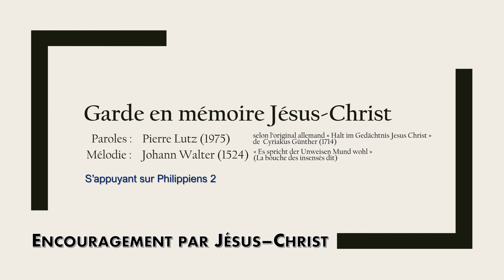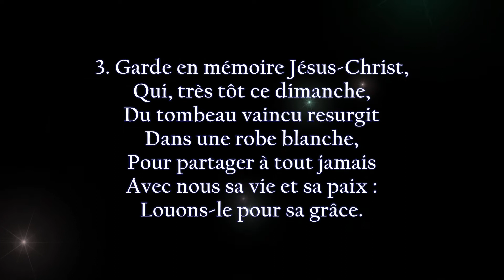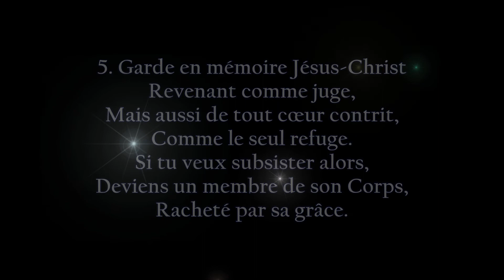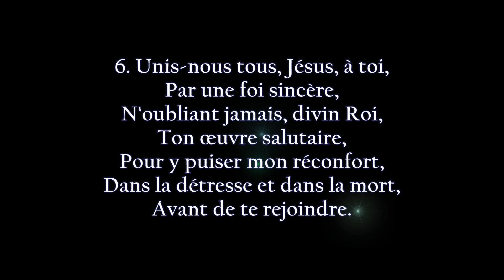Garde en mémoire Jésus-Christ | Instrumental/Karaoké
Garde en mémoire Jésus-Christ

Paroles : Pierre Lutz (1975) selon l‘original allemand « Halt im Gedächtnis Jesus Christ » de  Cyriakus Günther (1714)
Mélodie : Johann Walter (1524) « Es spricht der Unweisen Mund wohl » (La bouche des insensés dit)

1. Garde en mémoire Jésus-Christ,
Le Fils,  qui sur la terre
Du divin trône descendit,
Pour devenir ton frère.
Sachons bien que c'est par amour
Qu'il a pris notre chair un jour :
Louons-le pour sa grâce.

2. Garde en mémoire Jésus-Christ,
Qui connut la souffrance,
Et, sur la croix, comme un proscrit,
Mourut pour notre offense.
En triomphant là de la mort
Il nous délivre d'un tel sort :

3. Garde en mémoire Jésus-Christ,
Qui, très tôt ce dimanche,
Du tombeau vaincu resurgit
Dans une robe blanche,
Pour partager à tout jamais
Avec nous sa vie et sa paix :

4. Garde en mémoire Jésus-Christ,
Remontant vers le Père,
Pour envoyer son Saint-Esprit
De force et de lumière ;
Et préparer à tout croyant
Dans son royaume un logement :

5. Garde en mémoire Jésus-Christ
Revenant comme juge,
Mais aussi de tout cœur contrit,
Comme le seul refuge.
Si tu veux subsister alors,
Deviens un membre de son Corps,
Racheté par sa grâce.

6. Unis-nous tous, Jésus, à toi,
Par une foi sincère,
N'oubliant jamais, divin Roi,
Ton œuvre salutaire,
Pour y puiser mon réconfort,
Dans la détresse et dans la mort,
Avant de te rejoindre.

– Encouragement par Jésus-Christ –

Motivation :
Chanter, cela enchante sans doute la majorité des gens. Peut-être qu’il vous arrive parfois, dans vos heures perdues, de chanter – ne serait-ce que pour le plaisir de vos propres oreilles. C’est déjà ça ! Le saviez-vous : On peut faire un lien entre le plaisir de chanter et la reconnaissance devant Dieu (« louange »). C’est ainsi qu’un chant peut devenir une prière. Que c’est beau d’apporter une prière à Dieu tout en chantant. En plus, l’Évangile de Jésus Christ étant un message de joie, ce message nous invite naturellement au chant. Peu importe que ce soient des chansons joyeuses de reconnaissance ou des supplications intimes. Dans toutes les circonstances de votre vie, une chanson peut trouver sa juste place pour garder le lien avec Dieu. C’est pourquoi je rends gratuitement accessible, via cette chaîne YouTube, des chansons chrétiennes (cantiques). Toutes les chansons sont des versions instrumentales pour accompagner votre chant.

Que ces chants soient une bénédiction pour toi/vous. Je le prie dans le nom de Jésus Christ, amen.